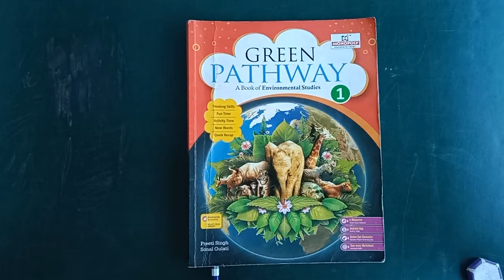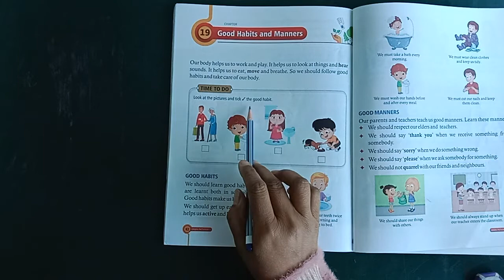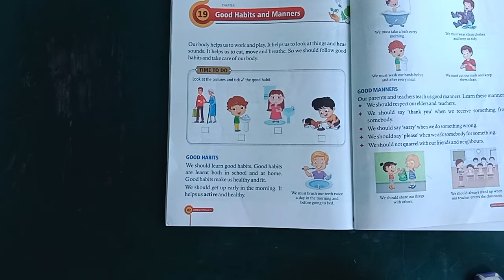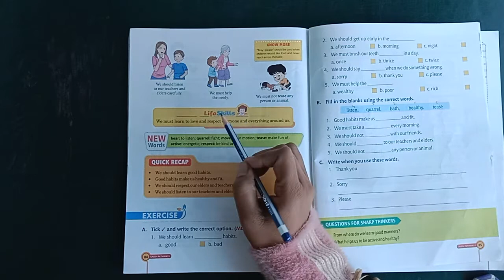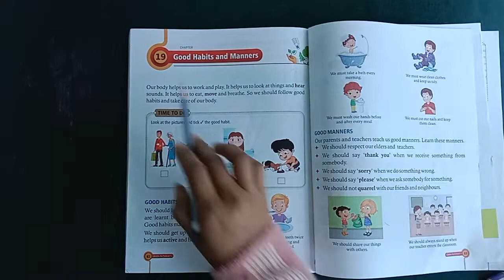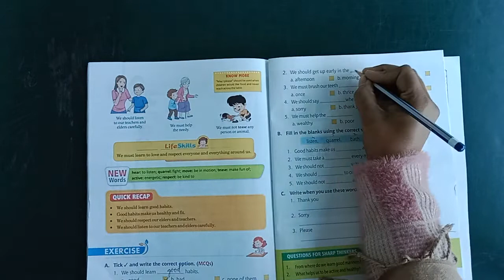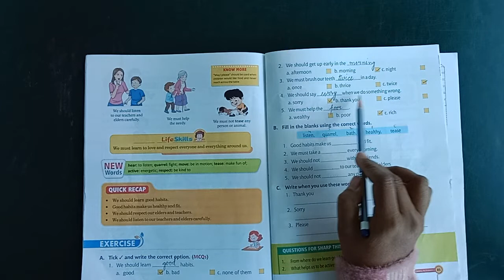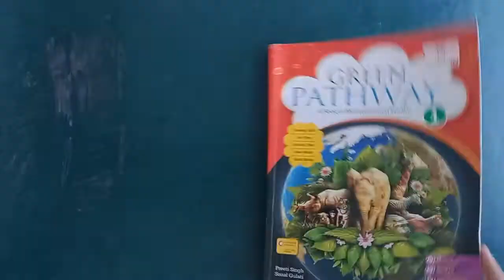EVS, CLASS I, CHAPTER 19, GOOD HABITS AND MANNERS